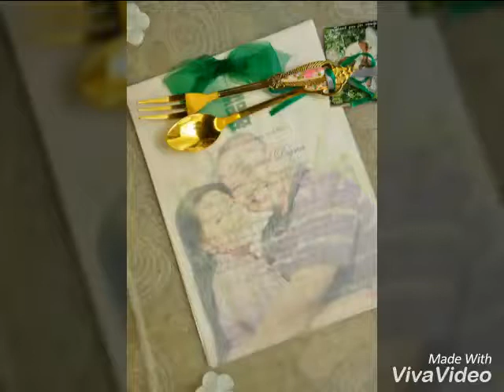ANGEL MEG LOVES =)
Making Your Event A Blessing,

Angel MEG*
Most Outstanding EVENTS PLANNER since 2001
Global Excellence Awardee for World-Class Services =)